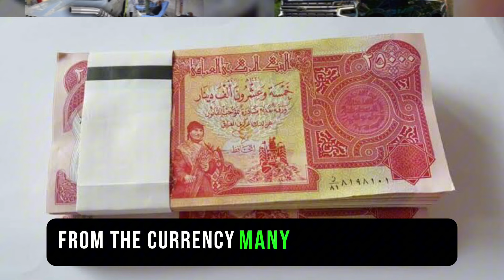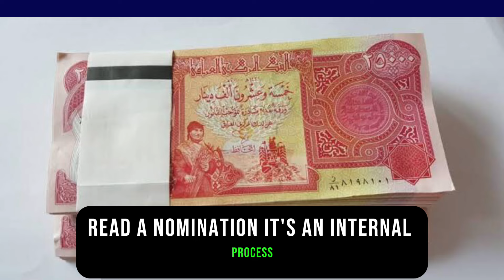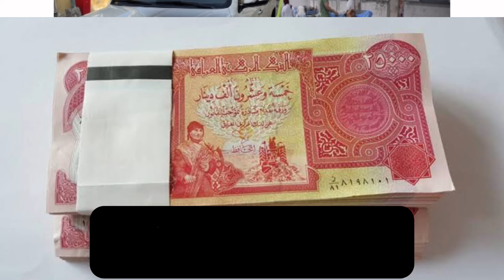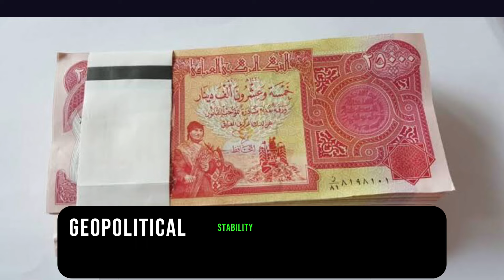Iraqi Dinar Latest Exchange Rate Today 29 March-Iraqi Dinar News Today 2024.